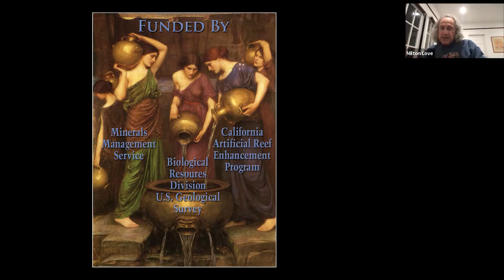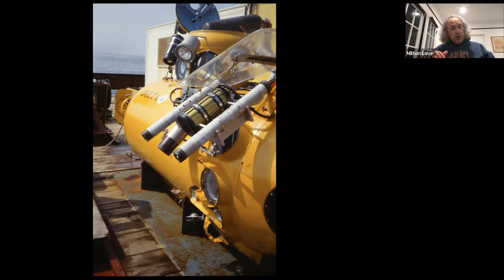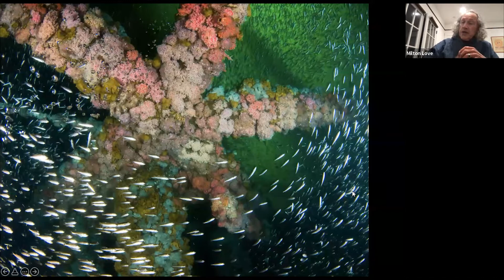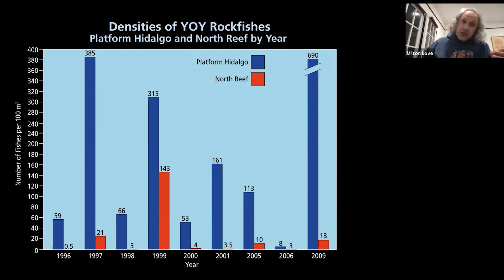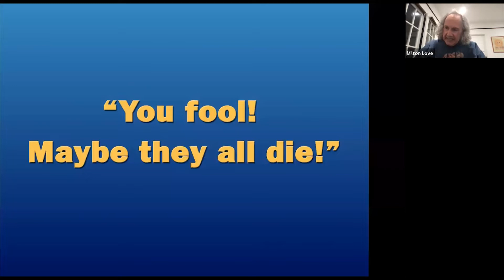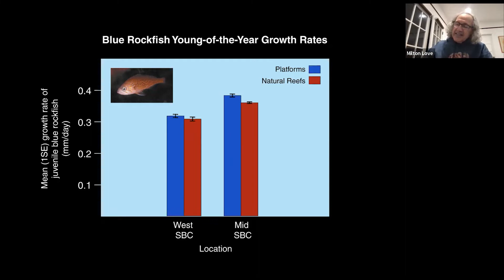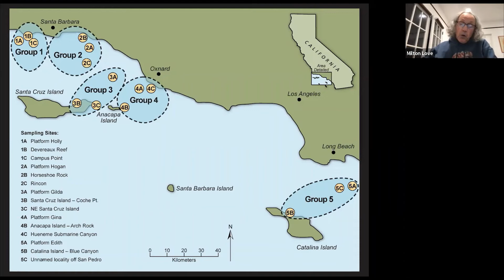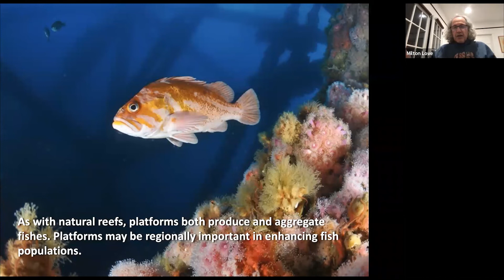Science Pub from Home: Fishes of Southern California Oil & Gas Platforms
Offshore oil and gas drilling platforms: whatever you think of them, don’t let your views stay superficial. Find out what’s going on beneath the ocean’s surface. Ichthyologist (fish expert) Milton Love, Ph.D., enlightens you with his colorful tales of submersible research around Southern California oil and gas platforms. Milton (only his wife calls him Dr. Love) is a research biologist at UCSB’s Marine Science Institute and the author of over 120 publications about Pacific Coast fishes and invertebrates, including the invaluable and accessibly-written reference text Certainly More Than You Want to Know About the Fishes of the Pacific Coast: A Postmodern Experience. Growing up working on sportfishing boats in Southern California in the 1960s, he draws on over 50 years of research and a lifetime of experience pondering complex marine subjects.

This Zoom event took place on January 10, 2022 and is part of the ongoing series of free science talks known as Science Pub. Science Pub is organized by the Museum’s Education Division. Every month, you can join our fun and friendly conversation, and quench your thirst for knowledge about science and nature. Like our real-life venue Dargan’s Irish Pub & Restaurant in Santa Barbara, these Zoom webinars are free, but have limited capacity. Check for details and links to register for upcoming events.